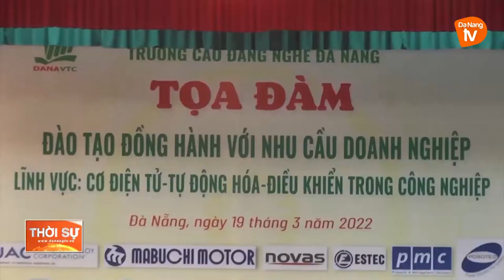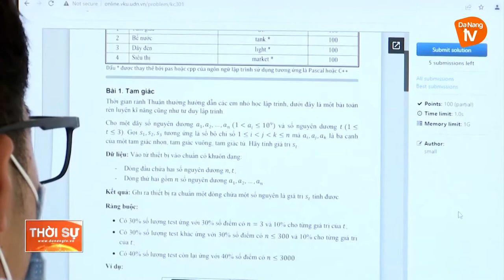TĂNG CƯỜNG LIÊN KẾT ĐÀO TẠO NGHỀ GIỮA NHÀ TRƯỜNG VÀ DOANH NGHIỆP